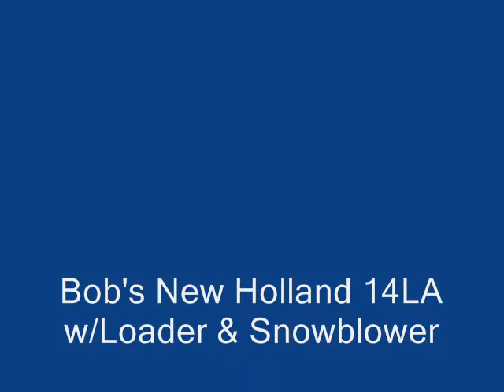Snow Removal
Thanks to the NYS snow plows, they make the banks so hight that our visibility to get out of our driveway is impossible.  We have to almost get out halfway into East Bound lane to see!  So our
friend removes snow with his tractor mount snowblower.